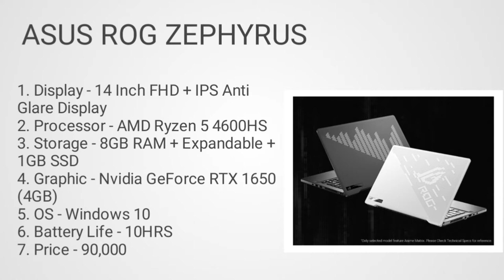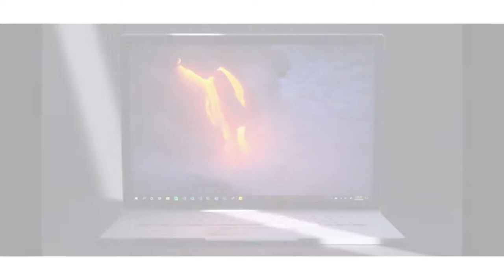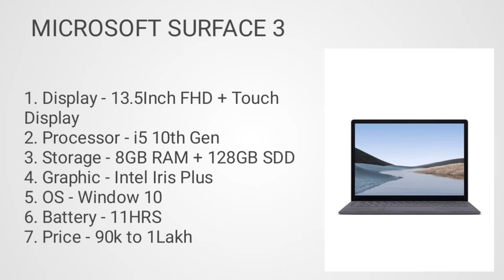Laptop for developers in 2021. Developers laptop under 90k to 2 lakh. Top best Laptop for developers